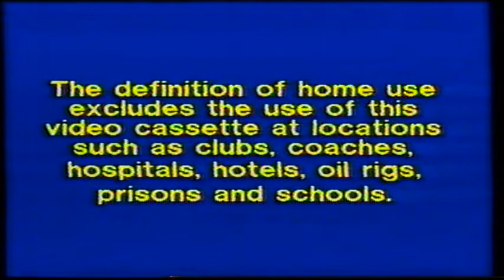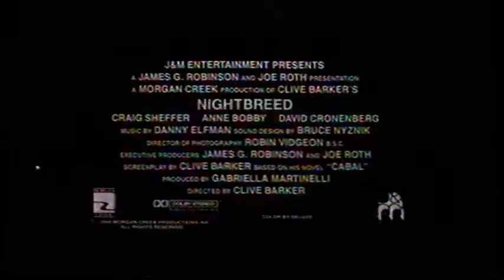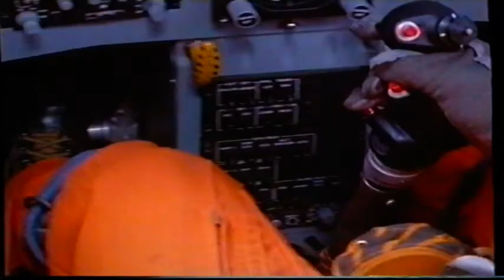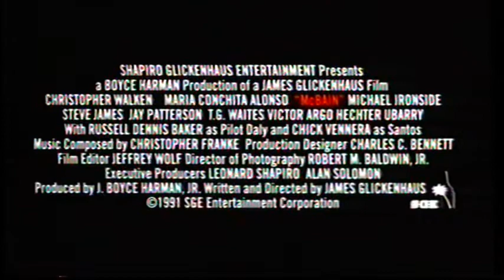UK Rental VHS Trailer Reel: The Borrower (1991 Cannon Video/MGM UA Home Video)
Opening to the rental VHS of the Rae Dawn Chong & Don Gordon in John McNaughton's Sci-Fi Supernatural Alien Fantasy Gory Gruesome Chiller Horror Thriller Film From 1990

OPENING:
Warning
MGM/UA Home Video
Coming Soon
Nightbreed Trailer
McBain Trailer
Jungle Assault Trailer
Scanners II: The New Order Trailer
Deadly Intentions... Again? Trailer
VSC 18

THE ULTIMATE IN HORROR!